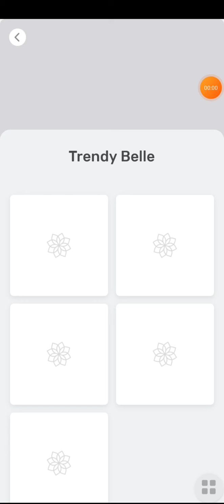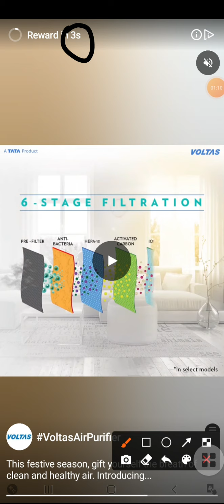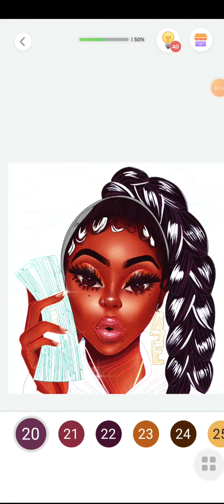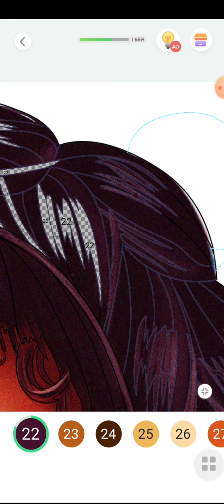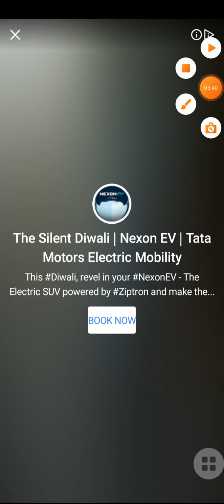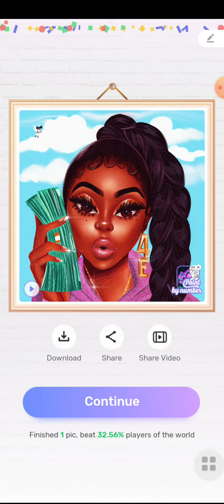colouring princess||colour by number